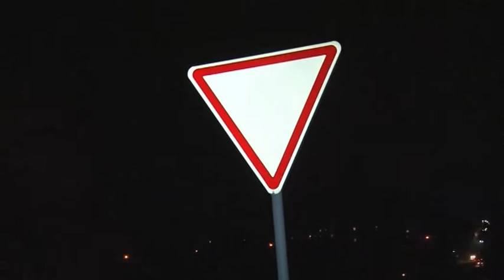Шұғыл шақырылым (13.11.2014)